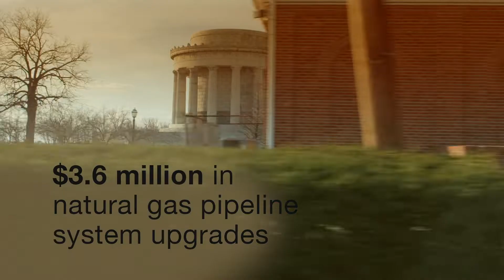2019 Spring Pipeline Replacement - Vincennes